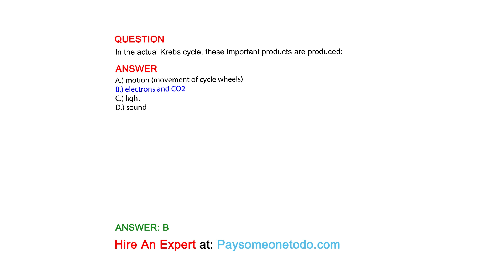In the actual Krebs cycle, these important products are produced:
QUESTION

ANSWER
A.) motion (movement of cycle wheels)
B.) electrons and CO2
C.) light
D.) sound